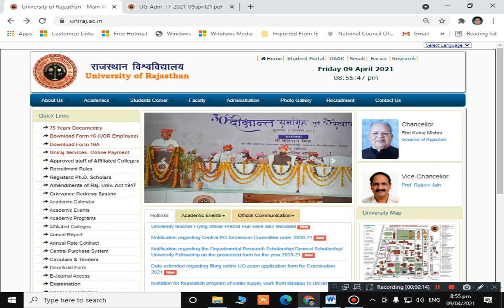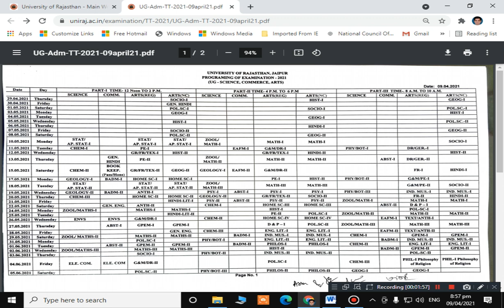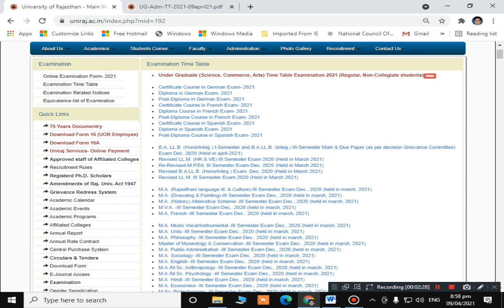RAJASTHAN UNIVERSITY TIME TABLE 2021 DECLARED !! UOR TIME TABLE 2021 HOW TO DOWNLOAD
uniraj admission form 2020-21 last date, uniraj re admission form 2020-21,rajasthan university admission form 2020-21, rajasthanuniversitypgadmission,rajasthanuniversitymsczoologyentranceexam paper,
centraluniversityofrajasthanmscentranceexam,RajasthanUniversity2020-21EntranceExam,rupgadmission2020,rajasthanuniversitymsc,rajasthanuniversitymscchemistryentranceexamsyllabus,universityofrajasthan,ruadmitcardruexampattern,rupostgraduateadmission2020,rajasthanuniversitymainexamresult,rajasthanuniversityugadmission2020meritlist,rajasthanunversitygeographypracticalexamdate,universityofrajasthancutoff2020
HANUMAN_SAHAY_MEENA (M.Sc. Botany, M.Sc Zoology, M.Ed, NET)